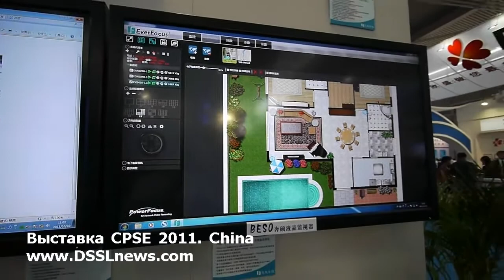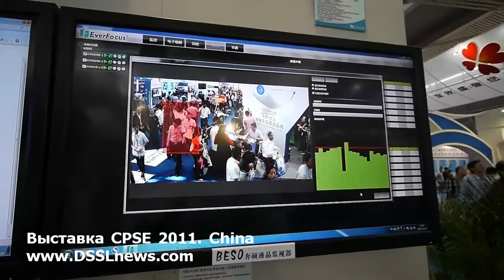Everfocus. CPSE 2011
Компания Everfocus представила на выставке двухмегапиксельные камеры на базе сенсора Exmor, которые дают качественное изображение в ночное время.